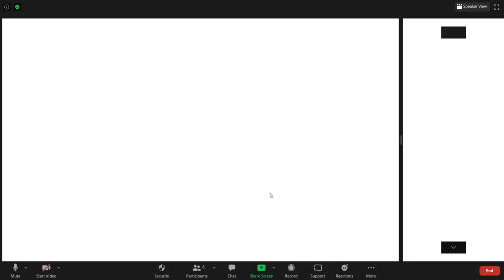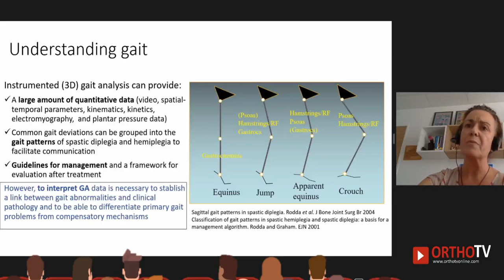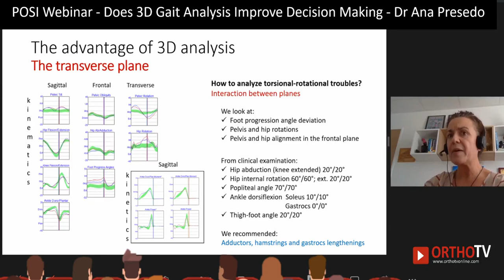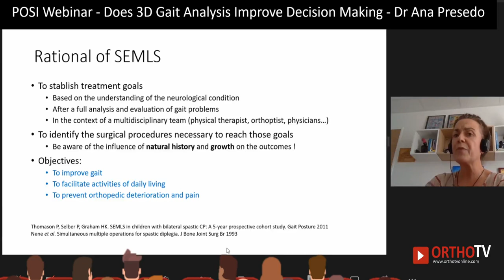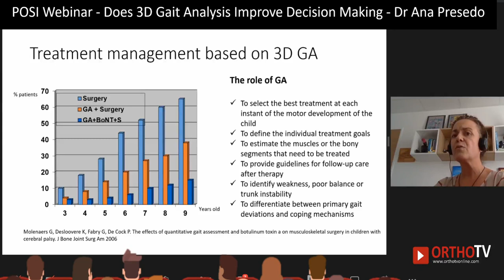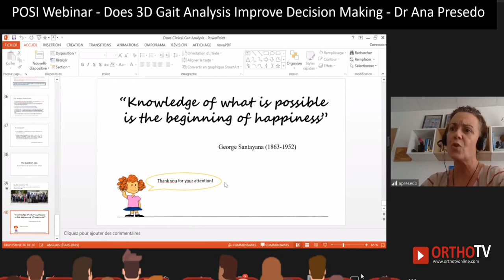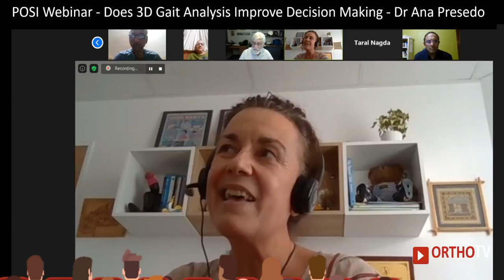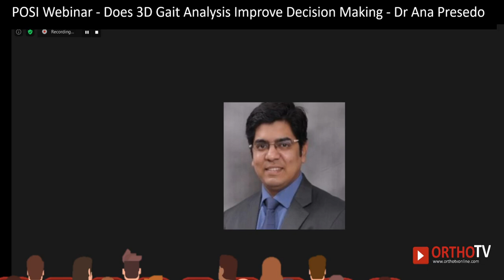Does 3D gait analysis improve decision making? By Ana Presedo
🔰Paediatric Orthopaedic Society of India presents

29th Live POSI webinar on

Does 3D gait analysis improve decision making?

 🔸Speaker: Ana Presedo, France

🔸Experts: Freeman Miller, USA
 Mauro Morais, Brazil

🔸Dhiren Ganjwala, Sakti Das, Jayanth Sampath,
India

🔺This program is made possible with technical support from Ortho TV